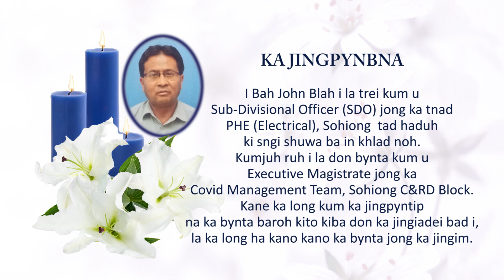KA JINGPYNBNA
KA JINGPYNTIP BASNGEWSIH